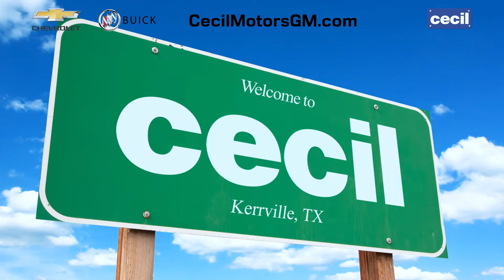Come On Home to Cecil Atkission Motors!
Come on home to Cecil Atkission Motors. We’re the dealer here on the hill in Kerrville. We’re family-owned and operated, and happy to be a part of Kerrville!